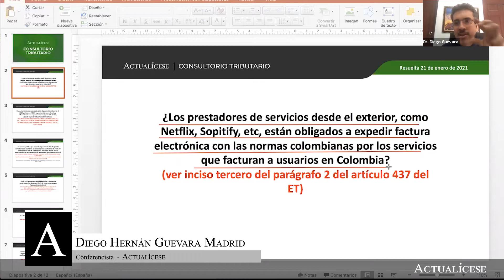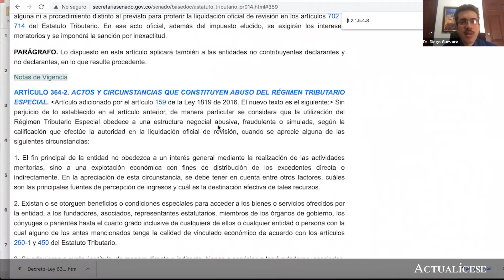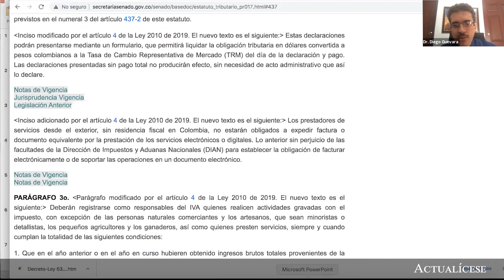Expedición de la factura electrónica sobre servicios prestados por Netflix y Spotify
¿Los prestadores de servicios desde el exterior, como Netflix, Spotify, etc, están obligados a expedir factura electrónica con las normas colombianas por los servicios que facturan a usuarios en Colombia?

En este consultorio, el Dr. Diego Guevara, especialista en temas contables y tributarios, menciona si los prestadores de servicios desde el exterior, como Netflix y Spotify, entre otros, están obligados a expedir factura electrónica con las normas colombianas por los servicios que emiten a sus usuarios en Colombia.

Recordemos que la factura electrónica es un documento soporte que debe contener todos los datos y requisitos señalados en el artículo 617 del Estatuto Tributario –ET–.

En Actualícese encontrarás de manera frecuente consultorios, tutoriales, charlas, webinars y tips, elaborados con los principales expertos del país en lo que concierne el tema de facturación electrónica.